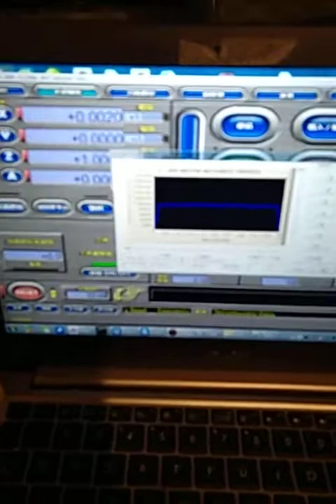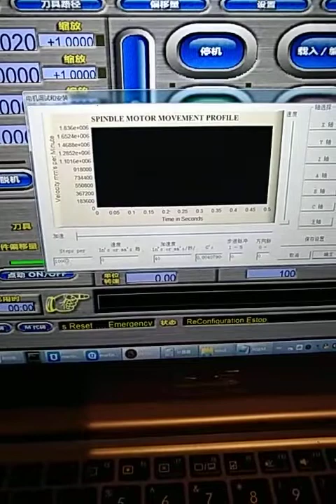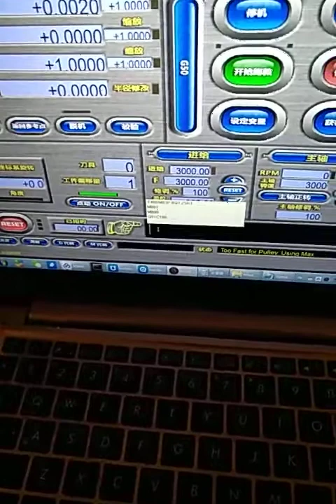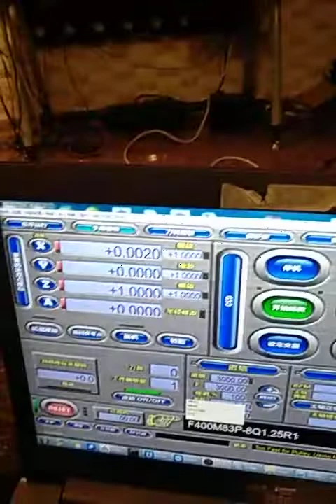nMotion C axis interface for switching between spindle and motion axis